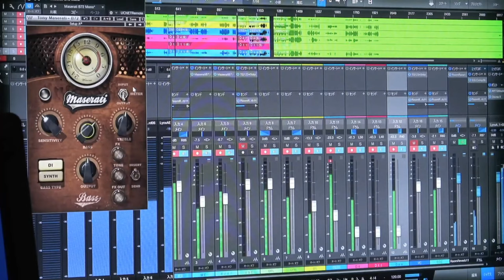黄金 jazzピアノトリオHigh Quality Sound菅原高志(ds) 高橋聡(p) 原健太郎（Bs）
High Quality Sound　Realtime streaming

レコーディング・２ミックス・マスタリングまでのヴィンテージ機材！！紹介
真空管コンプ　　　teletronix la-2a　本物です
真空管EQ　　　　　TUBETECHPE1C　本物です
真空管マイクプリ　WE618B＋自作　we141

WE　648B　　600Ω：25Ｋ
WE　111ｃ　　600Ω：600Ω
カンノ　　600Ω：600Ω　パーマロイ

マイクロホンのご紹介

ベース　　Neumann　U47　ウエスタンエレクトリック　639A

ピアノ　（ベーゼンドルファー）　真空管テレフンケン　X2

ボーカル　真空管テレフンケン　X1

ドラム　Neumann　U87　　X1
　　　　Electro-Voice RE20　X2

ケーブル類はWestern Electric　ブラックエナメル等

アナログミキサー　サウンドクラフト

オーディオIF 　・次世代のマスタリング・グレード　インターフェイスLynx Studio Technology　Aurora16　24bit/192kHz 対応のマスタリンググレード A/D D/A

ＤＡＷ
・Studio One 5　64Bit

プラグイン
・Waves SSL 4000 Collection
・Tony Maserati
・Waves　Abbey Road TG Mastering Chain
・J37 Tape